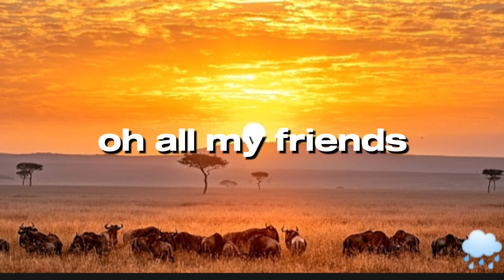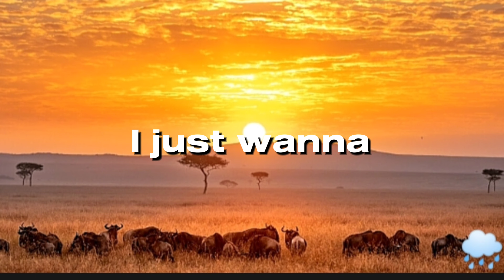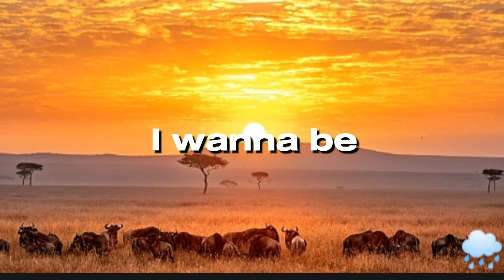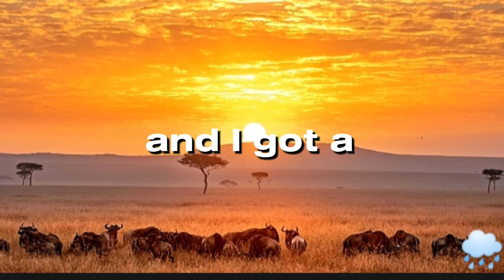Riptide - Vance Joy (Lyrics)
Song: Riptide
Artist: Vance Joy
Lyrics video 🎶